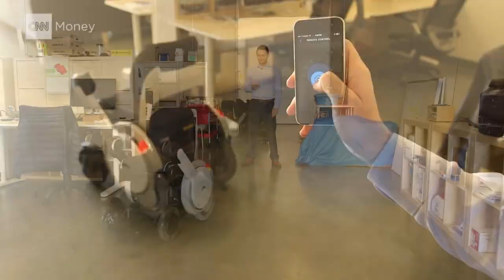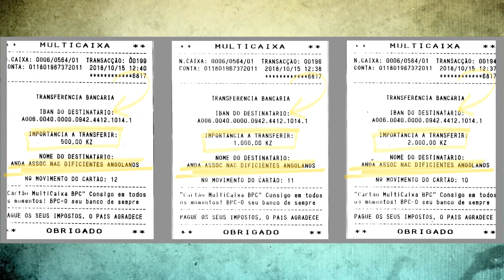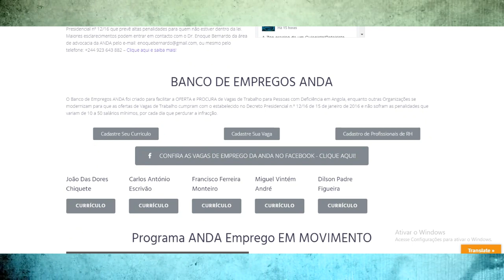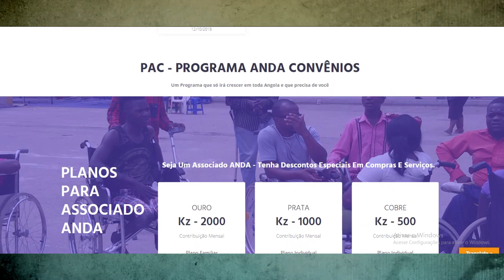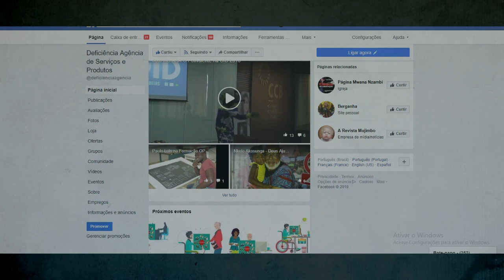VIDEO DOCUMENTARY OF ANDA 27 YEARS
ANDA - National Association of Disabled People of Angola
Luanda - Angola - February 4, 2019
DOCUMENTARY DATA SHEET
Texts: Celso Salles
Locution: Ananias Issenguel - DAS
English Version: Rui Matata
Images and Editing: Educasat World
Historical andTechnological Images: Youtube
Soundtracks (Facebook Free):
Forevermore To Dream
New Beginnings